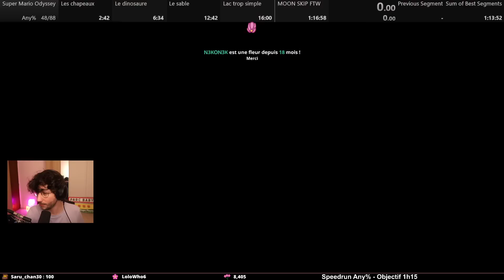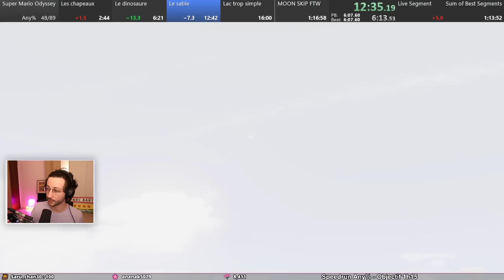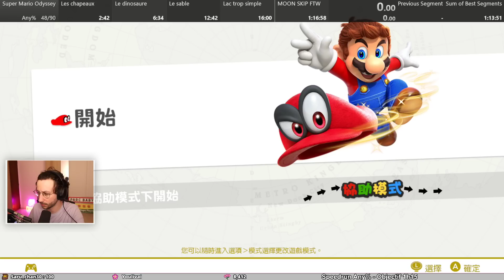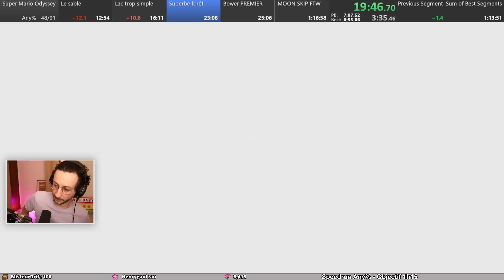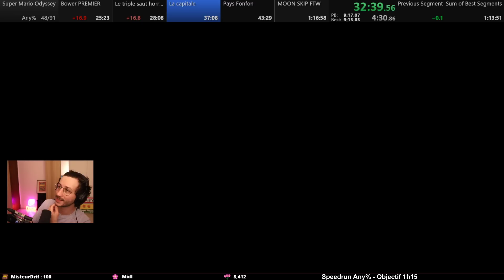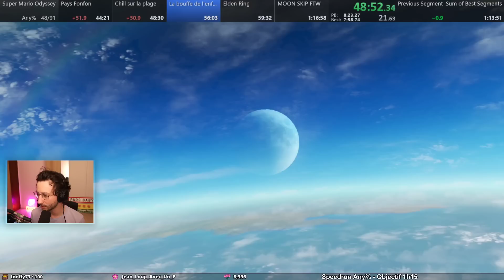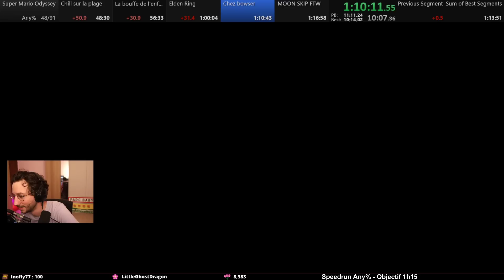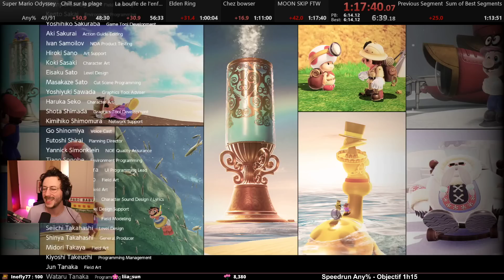[RUN] Moins je m'entraine, plus je suis fort ? #69 - Super Mario Odyssey - Ponce Replay 30/05/2023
Voici le replay de mon live du 30/05/2023, dans lequel on fait une petite run training du speedrun de Super Mario Odyssey.

LOVE & FLEURS